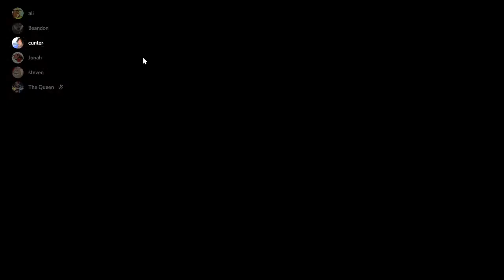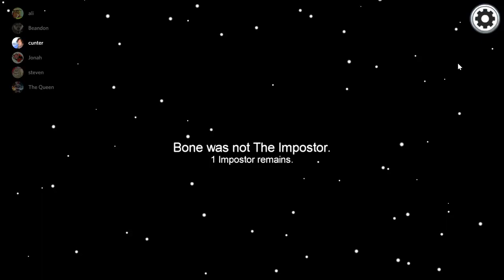Among Us: My friends no more (11/11/2020)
About 2 years ago my old YouTube channel got terminated but I got the videos back and will post all of them for the next few weeks.